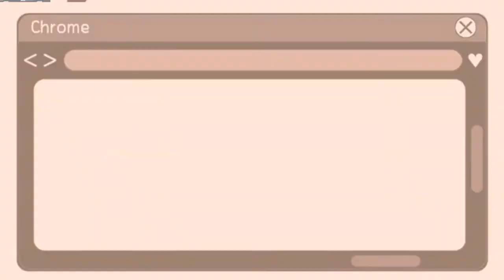Isda na may Taba ng Baboy | Chei Anne Vlog